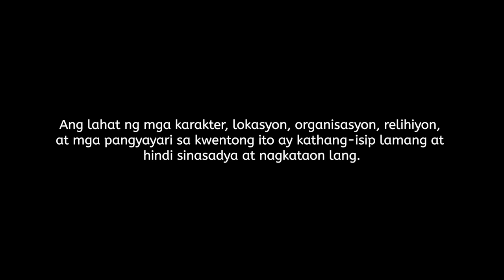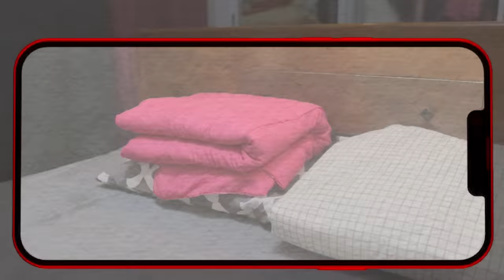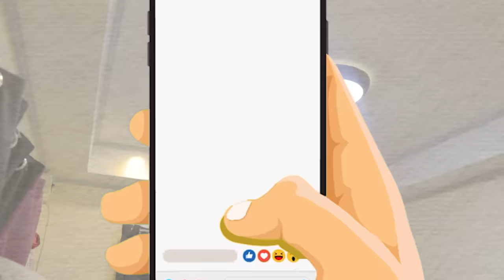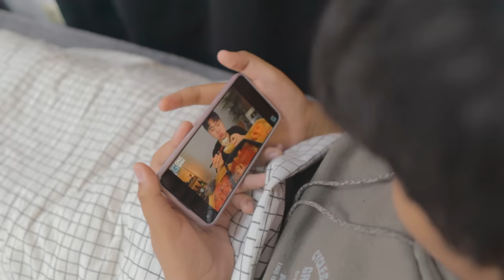MGA GANAP NG KABATAAN BAGO MATULOG SA GABI (COMEDY!)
Lucas 1:45
Pinagpala ka, sapagkat sumampalataya kang matutupad ang ipinasabi sa iyo ng Panginoon!”

Gratienza Logo & Kung Ako Na Lang Sana Keychains are available on Shoppee & TikTok Shop